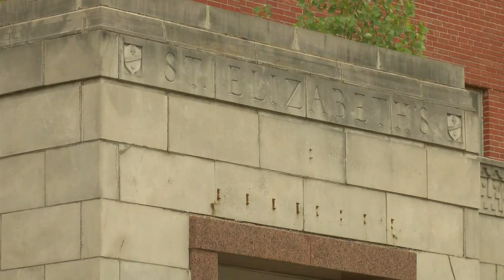Missouri housing summit to address local needs (2)